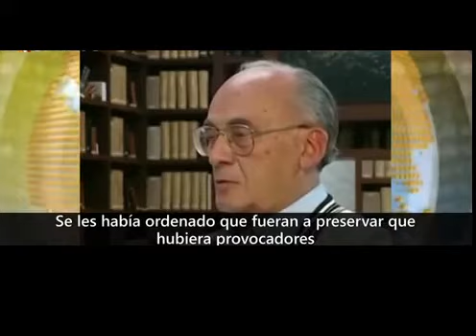Avance de ¡Halconazo!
El 10 de junio de 1971 se perpetró una masacre que para muchos alcanza los niveles de genocidio. Las pruebas y  documentos han quedado aislados y el crimen  impune. Si bien es cierto que muchos de los responsables fueron cesados, fue solo para que se les  impulsara a cargos de elección popular en los que cometieron nuevos crímenes. Este documental hace una antología con los mejores textos y testimonios, que serán presentados no solo en cine, sino en libros y redes sociales con un innovador cruce de medios que permitirá entrelazar toda la documentación posible, y brindar nueva  información que hasta ahora parece insospechada.